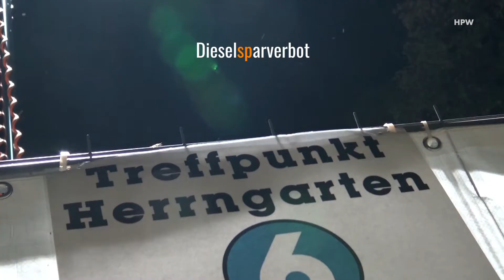Darmstadt 2019 (Dieselfahrverbot ?)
muss man das verstehen?